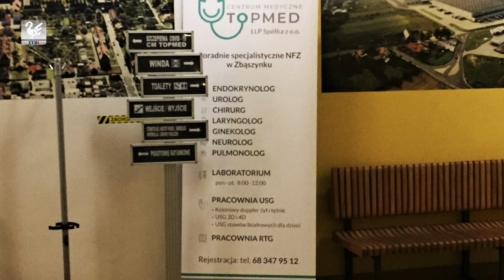Minął tydzień 14.01.2022